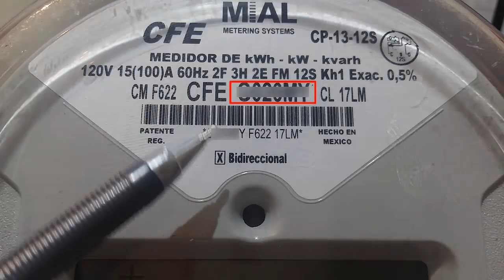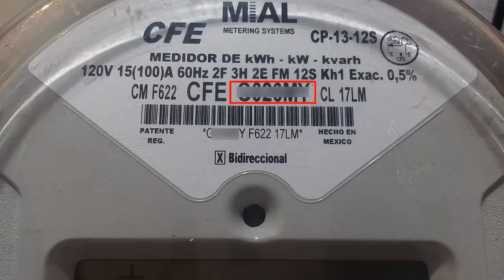Cómo saber cual es el numero de medidor CFE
👷🏻 Como saber tu numero de medidor CFE  👷🏻